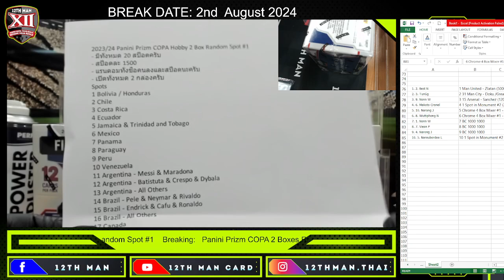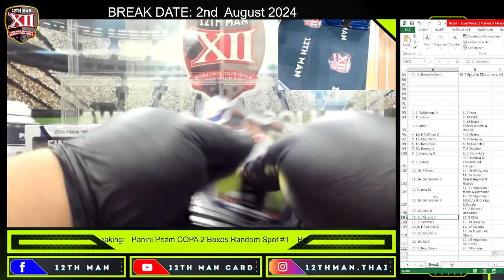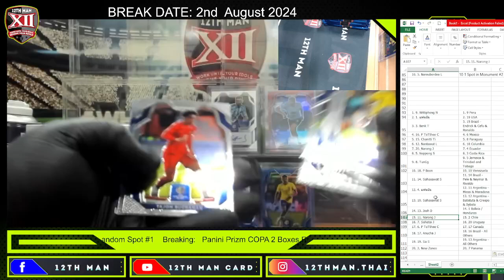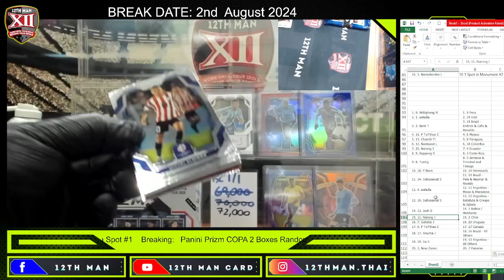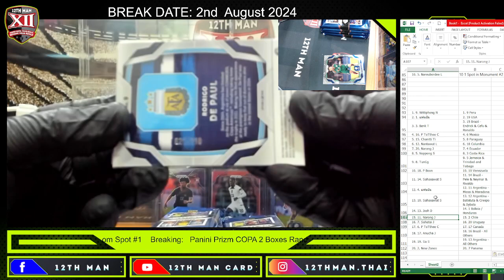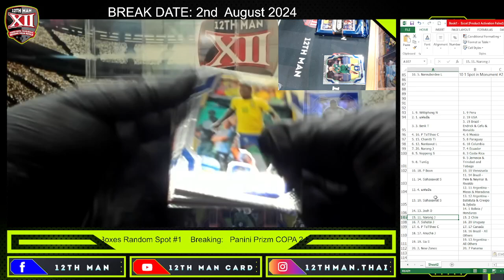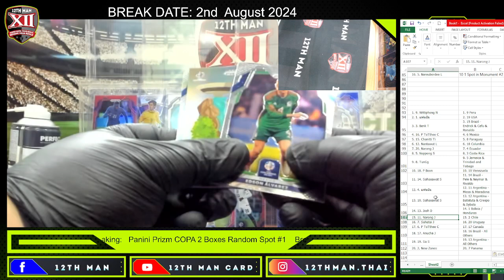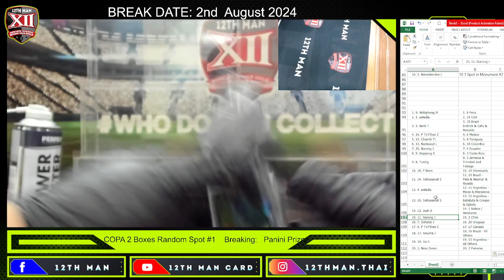2023/24 Panini Prizm COPA Hobby 2 Box Random Spot #1